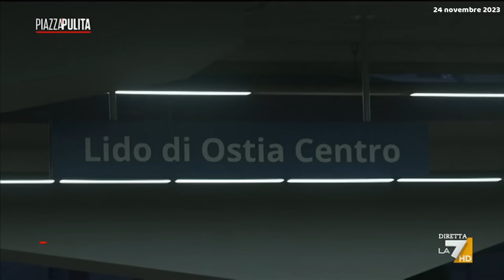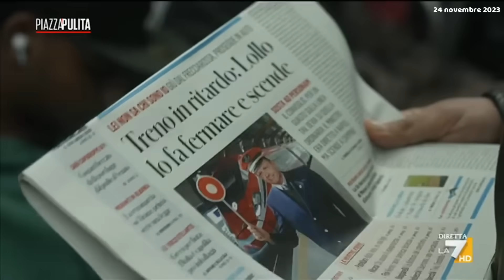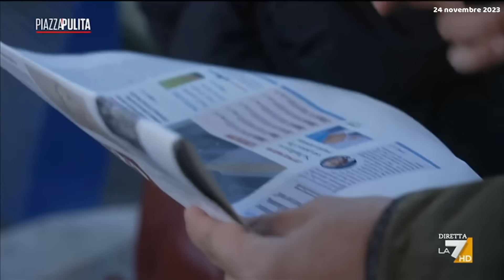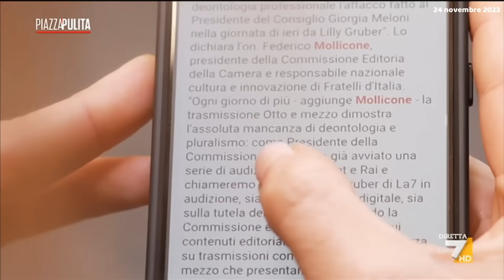Piazza Pulita attacco del governo a La7, vogliono metterci le mani sopra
🔴 Hanno occupato tutte e 3 le rai, hanno tutte e 3 le reti Mediaset, una dozzina di quotidiani e la Mondadori, vietano ai loro Parlamentari di andare nelle trasmissioni di La7 e poi si lamentano e fanno le vittime perché loro non ci sono in quelle trasmissioni 🤦‍♀️ adesso Mollicone vuole trascinare la Gruber e l’editore Cairo in Commissione Parlamentare sull'editoria per parlare di pluralismo e di come (secondo loro) dovrebbe correggersi La7 che è  l’unica emittente televisiva non in loro possesso.
👇I NOSTRI SOCIAL👇
█ CHI SIAMO:
Siamo un semplice gruppo di iscritti, che hanno deciso di creare uno spazio riservato a tutti i sostenitori.